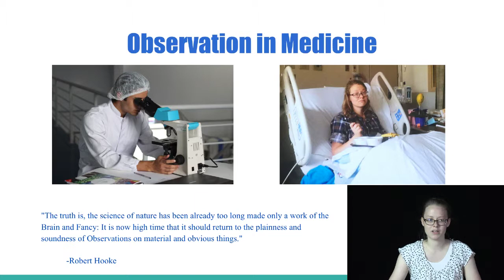Observation in Medicine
Naomi Sharman addresses the topic of the lost art of observation in today's medical practice. See her blog post on this topic (Part of a series of persuasive speeches and blog posts from Rhetoric and Civilization, a course at Brigham Young University taught by Dr. Gideon Burton)